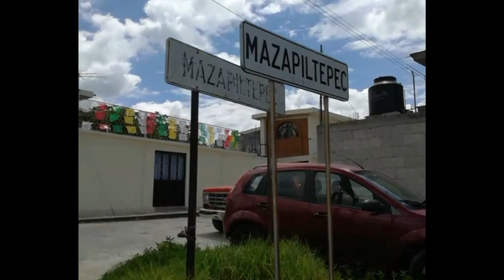VIAJE A MAZAPILTEPEC PUEBLA 2017, *FIESTA DE SANTA MARGARITA MAZAPILTEPEC*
En este video te presento un pedacito de nuestro mexico, Mazapiltepec puebla...
Espero que les guste, si es asi

BESHOS